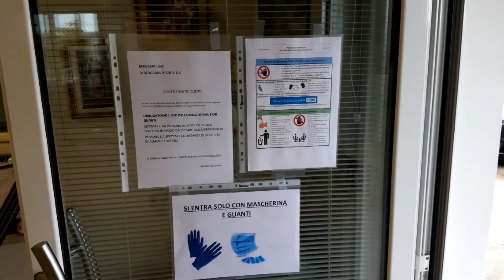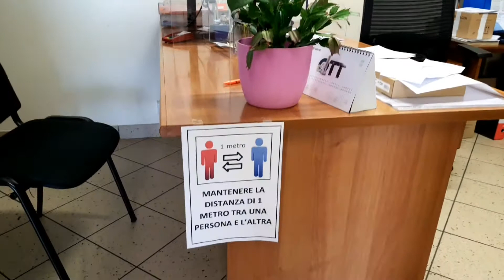IL 4 MAGGIO SI PUO' USCIRE: LA BERGAMIN VW SERVICE VI ASPETTA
Finalmente sta arrivando il 4 maggio: la Bergamin Vw Service, come tante altre realtà del settore commercio all'ingrosso e al dettaglio e delle riparazioni , è pronta a partire e ad accogliervi per ogni vostra esigenza.

Ovviamente dovremmo tutti impegnarci ad osservare le indicazioni governative per quanto riguarda la sicurezza e l'igiene.

Allora a presto!